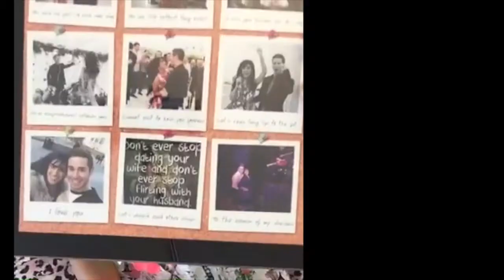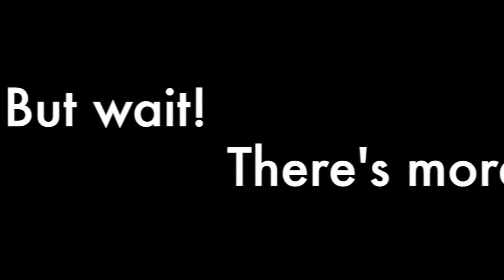Adam & Claudia's Wedding Video